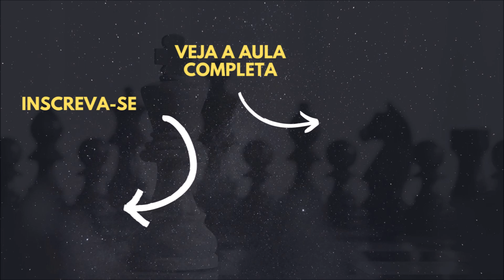Como REALIZAR COMBINAÇÕES no Xadrez? Reti x Tartakower